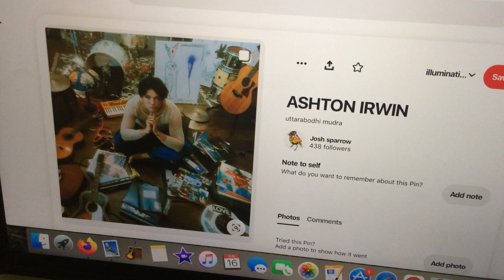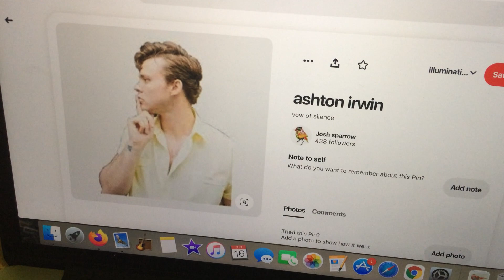that "enlightenment" pose cracks me up!